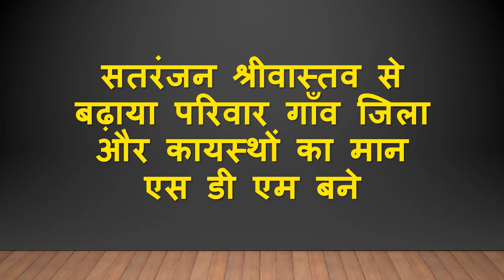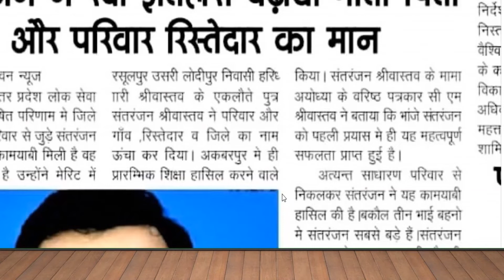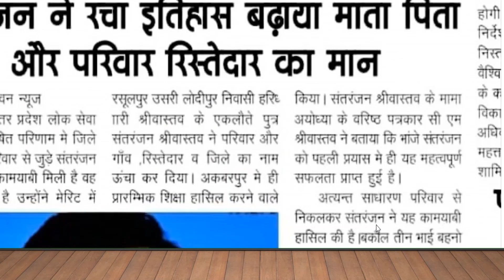Sataranjan Srivastava (SDM)